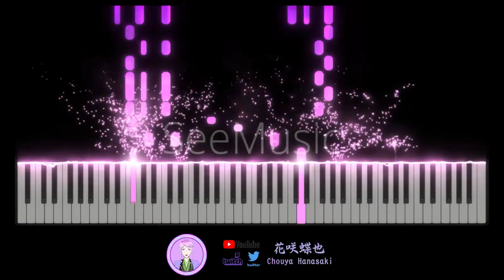ClariS - Masquerade (TV Size)【花咲蝶也Chouya Hanasaki | Music】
Anime: シャドーハウス 2nd Season Shadow House Season 2 影宅 第二季
Song: Masquerade
Artist: ClariS